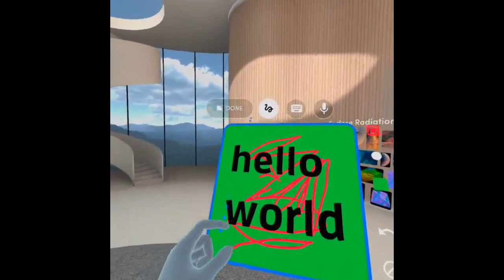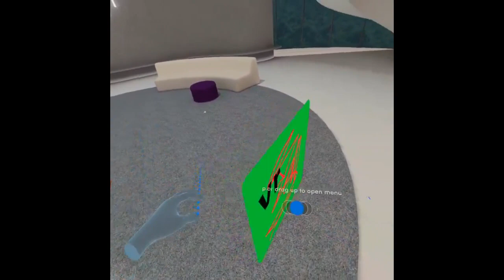Трекинг рук на Oculus Quest 2 - применение в реальности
Тестируем трекинг рук в Spatial